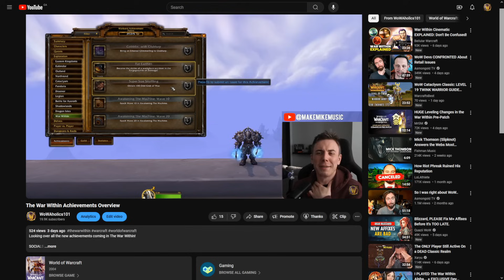WoW Weekly - I Got Max ilvl - Is It Worth It?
I finally got to max ilvl in MoP and I've got some thoughts about it.

0:00 - Intro
0:03 - My Warrior Got To Max ILvl
1:16 - I Don't Need To Raid Anymore
2:23 - Bronze Farming On My Alts
2:34 - Two More Level 70s
2:52 - Starting My Alliance Alts
3:49 - I Want 1 Alt Per Spec
4:22 - How's MoP Remix Treating You?
4:31 - I Finished All The MoP Remix Achievements
5:03 - The War Within Achievements Video
5:15 - I Want To Play More Retail
5:53 - How Was Your Week? Summer Plans?
6:09 - My Summer Plans & Doritos Nachos Craving
6:39 - Outro